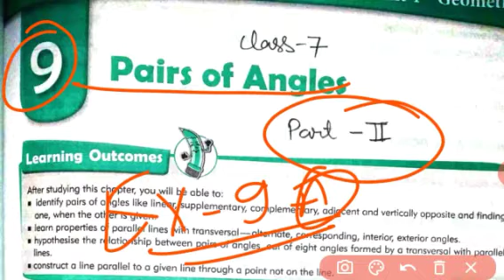Class 7 Math cbse | Chapter 9 Pairs of Angels Part 2 | mkd agrim academy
Class 7 Math | Chapter 9 Pairs of Angels Part 2 | mkd agrim academy